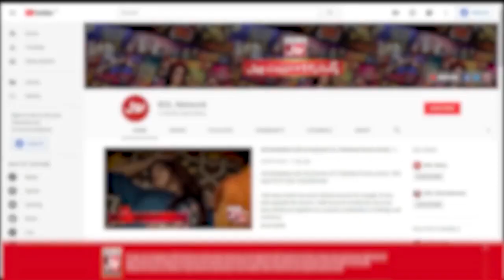Mathira Favouraite Game? | Chatti Ke Bachay Apse Achay | Ahmad Ali Butt New Show | BOL Entertainment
Mathira Favouraite Game?  | Chatti Ke Bachay Apse Achay | Mathira | Fahim Khan | Ahmad Ali Butt New Show | BOL Entertainment